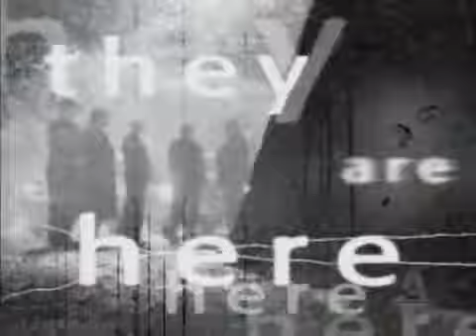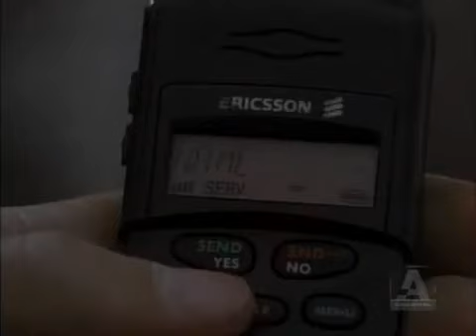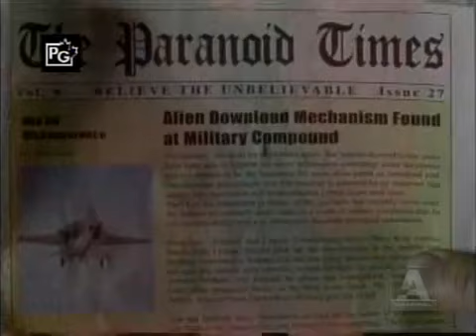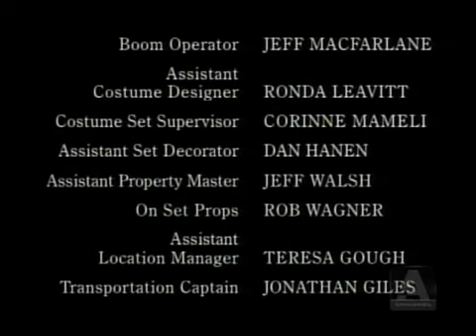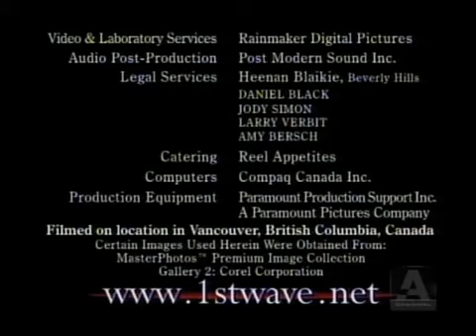First Wave：S02E34 Night Falls